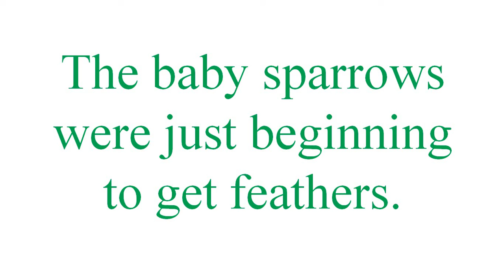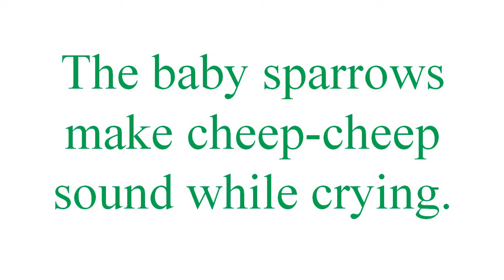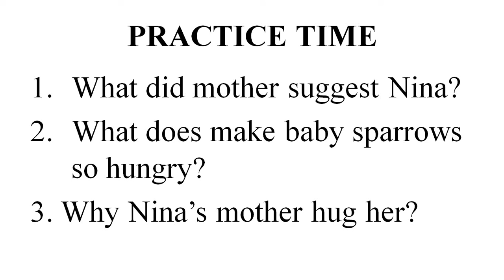English: Module-17 Class-3